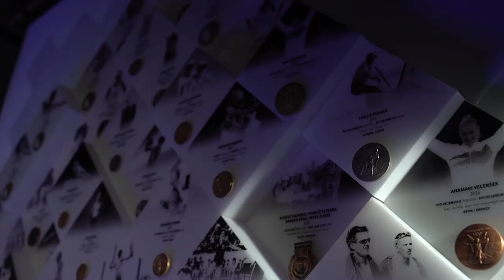Ambasadorji jeklenih poligonov: Tjaša Oder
Ravenčanka, ki se ponaša z naslovom svetovne mladinske prvakinje v disciplini 1500 m prosto (Lima 2011), je slovenske barve zastopala tudi na poletnih olimpijskih igrah v Londonu 2012 in Riu 2016. S plavanjem se je začela ukvarjati v osnovni šoli in odtlej niza uspehe ter postavlja državne rekorde v prosti tehniki na različnih razdaljah, tako v 25- kot 50-metrskih bazenih, letos pa je pri 26 letih zaključila z aktivno kariero. Za njeno paradno disciplino je veljala 800 m prosto, odlične rezultate pa je dosegala tudi na 1500-metrski razdalji. Na mladinskih evropskih prvenstvih je osvojila tri medalje: zlato na 1500 m v Pragi (2009) ter zlato na 800 m in srebrno na 1500 m v Helsinkih (2010). Preboj v članski kategoriji ji je uspel z bronasto medaljo na 800 m prosto na evropskem prvenstvu v Londonu 2016. Po uspešno zaključenem šolanju na univerzi v Arizoni, ZDA, se je vrnila v domače okolje pod Peco. Njeni uspehi na Koroškem niso ostali spregledani, saj je prejemnica Klančnikove plakete (2010) in nagrade za športnico leta (2018) Zveze športnih društev Ravne na Koroškem.

Je ambasadorka jeklenega poligona za vadbo na prostem v Ravnah. Z njo se je  pogovarjala Petra Majdič, nekdanja vrhunska smučarska tekačica in ambasadorka jeklene volje Skupine SIJ – Slovenske industrije jekla.